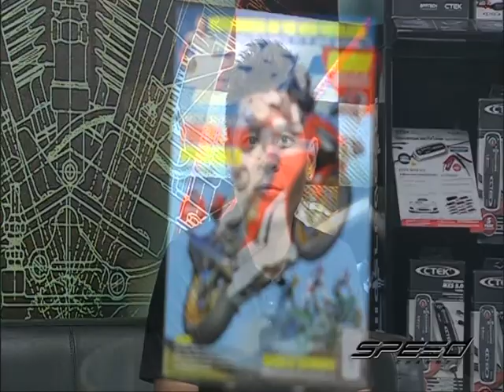Speed Rider OA 28 04 2017 B4